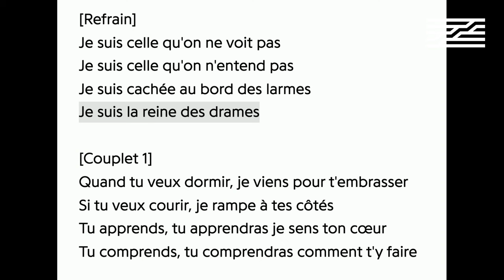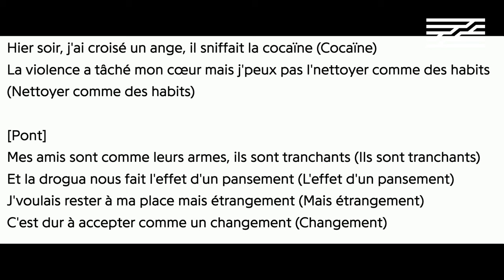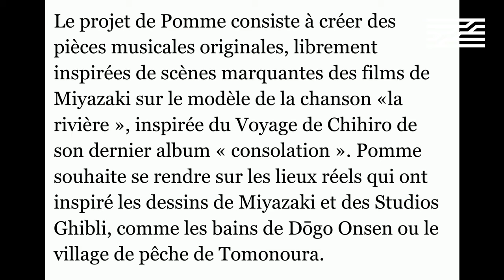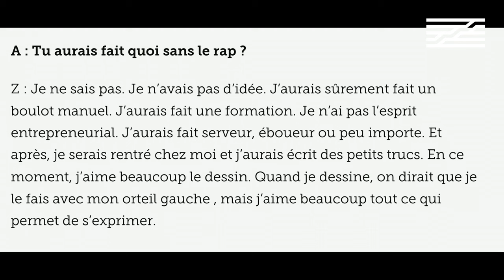L'imaginaire de Pomme et Zamdane | Discussion musicale au Centre Pompidou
Depuis leur émergence à la fin des années 2010, Pomme et Zamdane développent tous deux une musique ancrée dans la réalité, mais aussi l’imaginaire : un moyen pour le rappeur et la chanteuse d’explorer leurs sensations. Malgré leurs univers paraissant éloignés, les deux artistes se sont réunis pour une chanson « Le Grand Cirque » présente sur l’album « Solsad » de Zamdane.
Pour le Centre Pompidou, Pomme et Zamdane échangent avec le journaliste Brice Bossavie (Libération, Tsugi, Abcdr du Son) sur leur rapport à l’imaginaire et au fantastique, dans une soirée ponctuée de deux moments musicaux.

00:00 Discussion
35:58 Tombeau (Album consolation)
01:04:57 Itsumo Nando Demon (Le voyage de Chihiro)